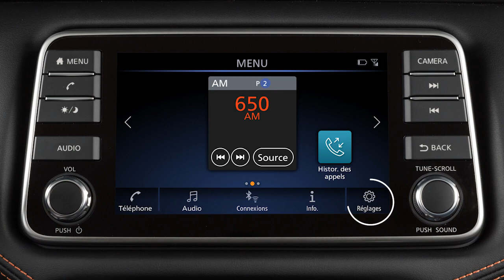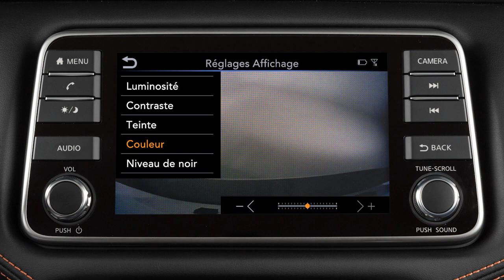2024 Nissan Versa - Caméra de marche arrière